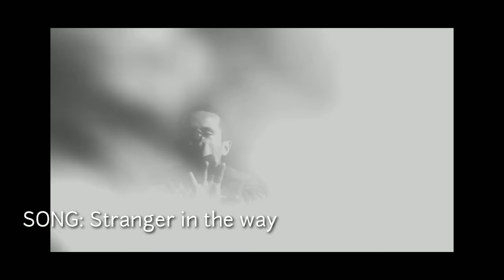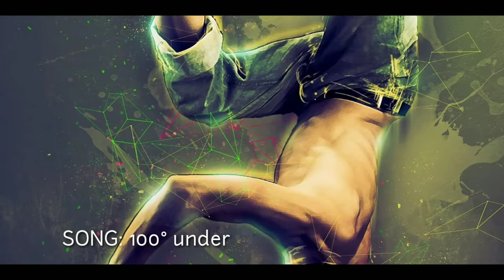Hip Hop Music Jukebox - MUSIC LIBRARY MDU - Copyright Free Background Music for Content Creators.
Download FREE BACKGROUND MUSIC, ROYALTY FREE MUSIC, NO COPYRIGHT MUSIC VLOG MUSIC COPYRIGHT FREE BACKGROUND MUSIC and SAFE MUSIC from MUSIC LIBRARY MDU for content creators.

Music Vlog FreeCopyrightVlogMusicVlog No CopyrightNo Copyright musicBackground musicRoyalty Free MusicFree musicNo CopyrightFree Background MusicYoutube Audio LibraryFree Copyright MusicVlog No Copyright MusicVlog Free MusicMusic LibrarySounds LibrarySounds Library FreeNo Copyright audioMusica libreMusica libre de derechos de autorMusica free copyright